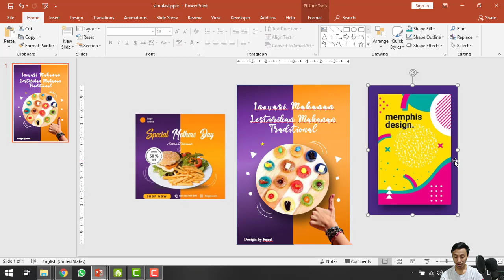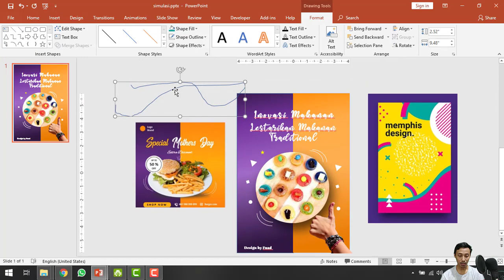Membuat Custom Shape di Powerpoint